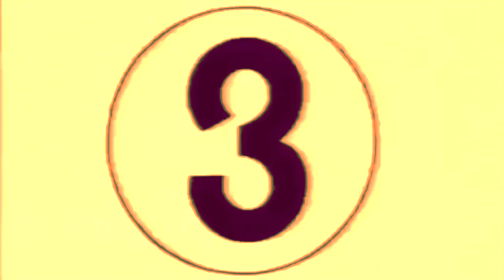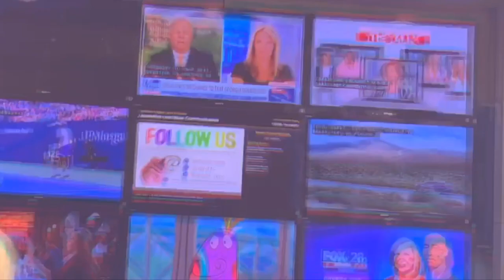my 20th birthday vlog | UNIVERSITY OF IOWA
my 20th birthday vlog !!! I blessed to celebrate my 20th birthday with  a few of my girlfriends at the university of Iowa. I show the university of Iowa campus, university of Iowa classes, and a normal day in my college life!

Clip In Hair Extensions- Bellami Khaleesi 20’ 1B Off black

📹💻📌MY FILMING STUFF:
Camera-Canon Rebel SL1 with a 18-55mm IS STM Lens
Studio Lights- Limo Studio Soft Box Set
Twinkel LIghts

"so beautiful"
●Kronicle - So Beautiful